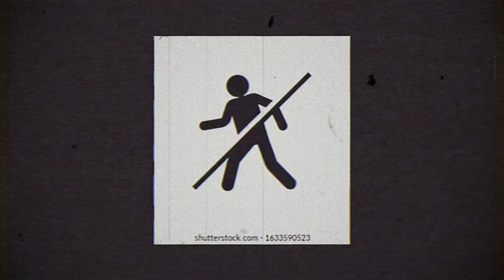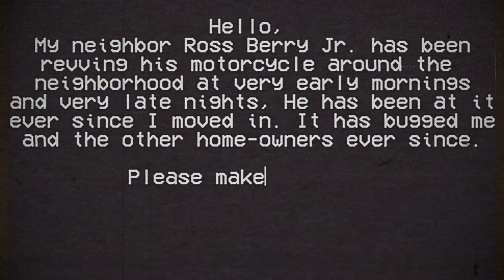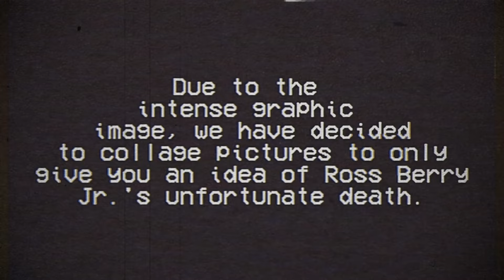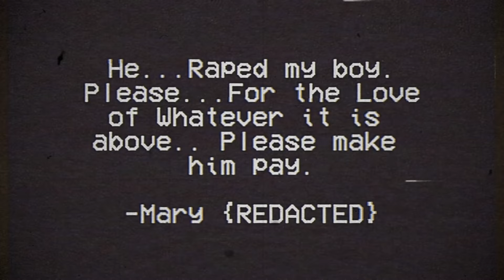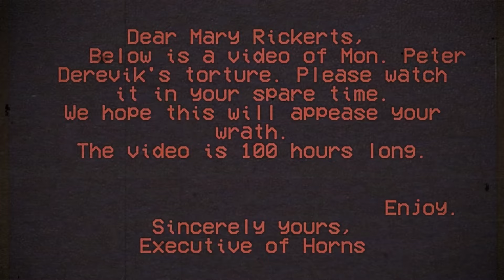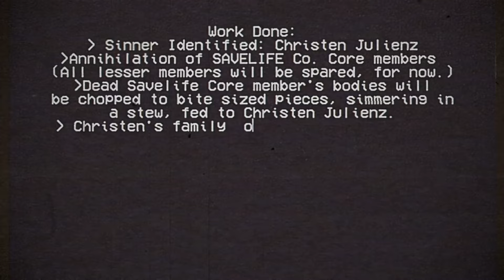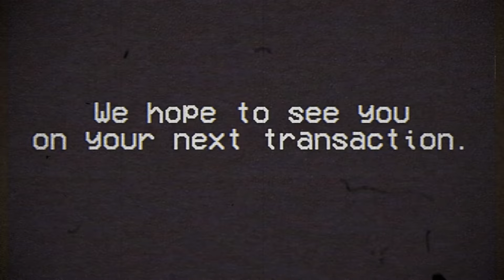ANALOG HORROR | SAFETY NET ~ AN INTRODUCTION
Welcome to Safety Net.
Where We Do The Violence For You.

Pray That They Do Not Find You.

The Red God Is Pleased.